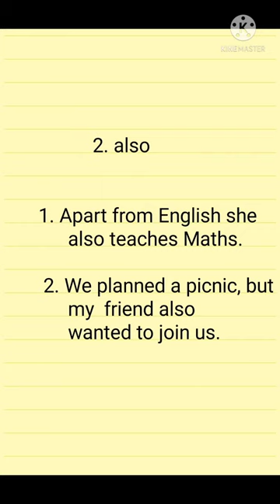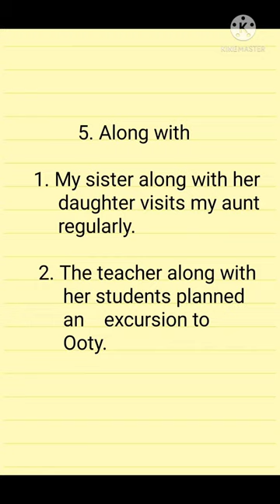Alternative words for "and" too also, furthermore,as well as, along with